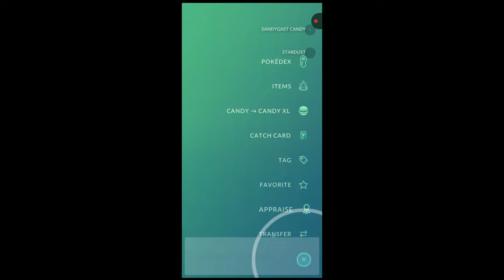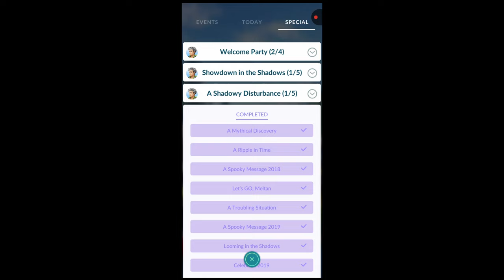Worth the Grind! Master Ball After the Hardest Pokemon GO Research!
Hey Everyone